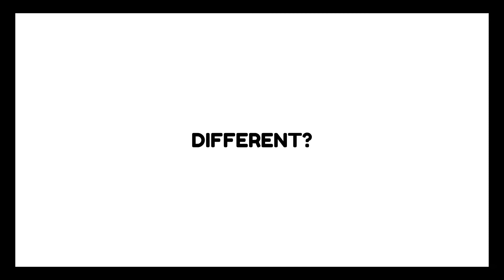3D Pen Geometric Butterfly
3D pen